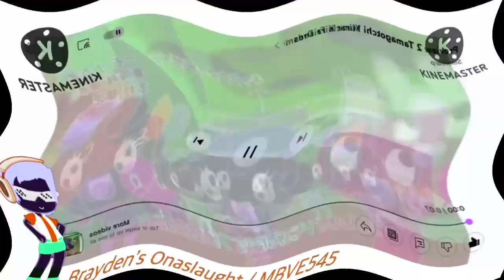C Major on Premiere Pro maybe idk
the last one in my third part

part 4's progress begins monday with the third part of this fiasco hopefully done by tomorrow